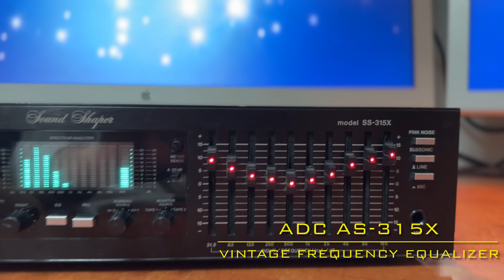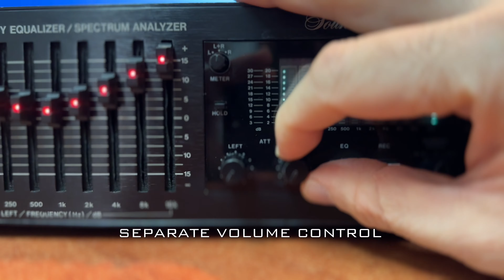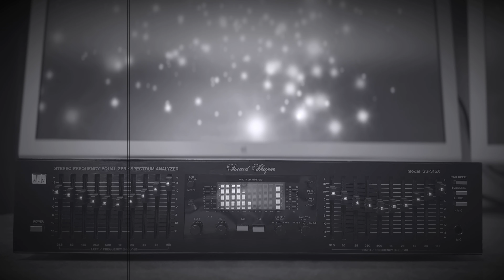ADC SS-315X Vintage Frequency Equalizer Features Explained